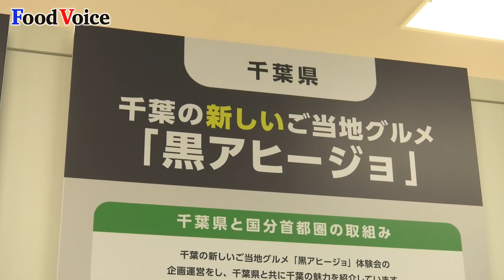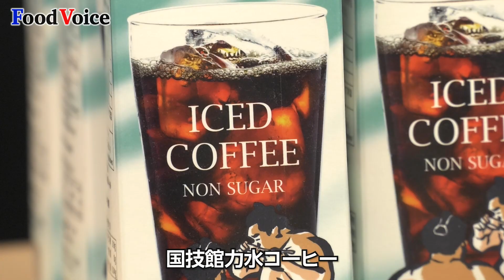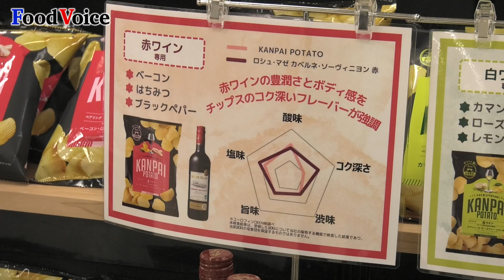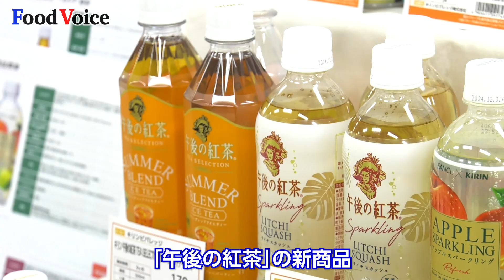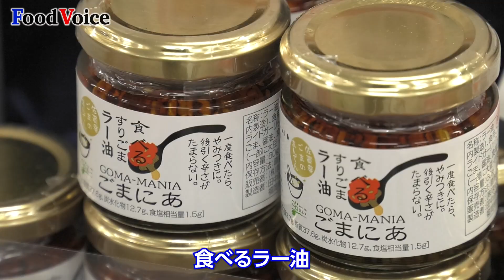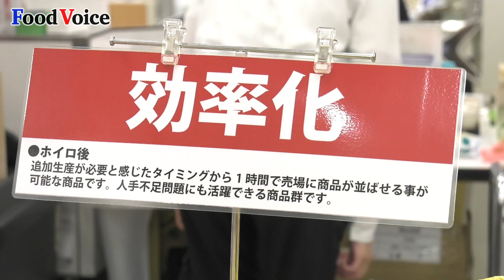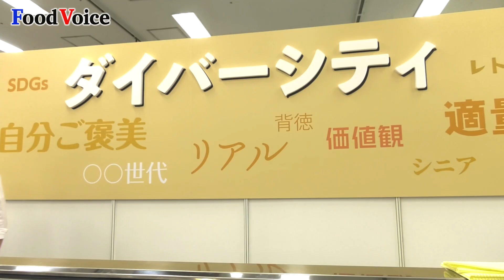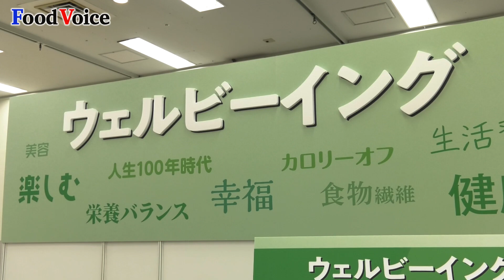国分「2024年首都圏・関信越 低温デリカ事業展示会」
【フードボイス】酒類・食品流通のトップ商社、国分グループ本社「2024年度 首都圏・関信越展示会」「低温フレッシュデリカ事業展示会」が7月2日〜3日にかけて 東京・池袋 サンシャインシティで開催された。